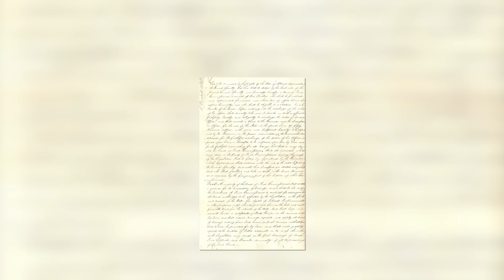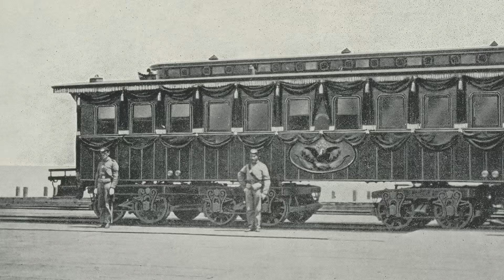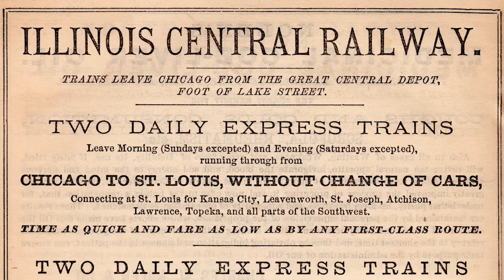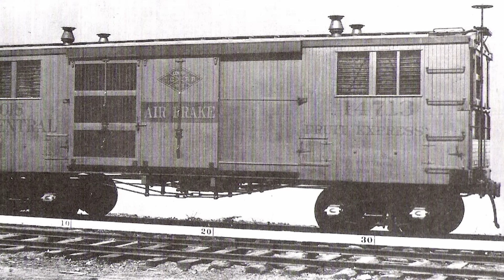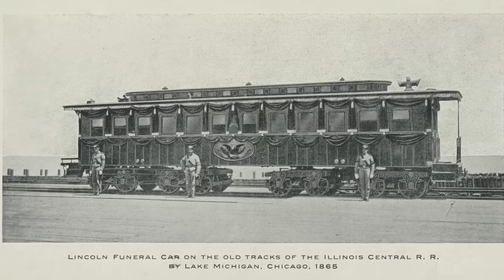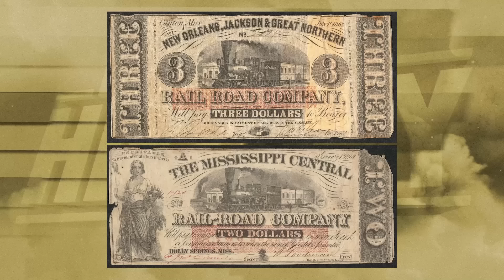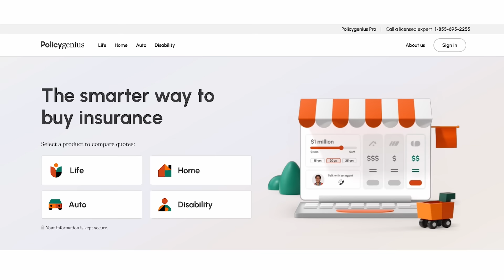The Rise and Fall of Illinois Central Railroad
Born from a vision to connect Illinois' north and south, the Illinois Central Railroad rose in the 1850s, fueled by land grants and a booming economy. Its tracks stretched across the state, fostering the growth of cities and industries. It became a prominent player, hauling not only passengers but also the lifeblood of the nation: grain, coal, and manufactured goods. However, the 20th century brought new challenges. Competition from other transportation modes, coupled with economic downturns and mismanagement, chipped away at the railroad's dominance. By the late 1990s, the Illinois Central, once a symbol of progress, merged with another struggling railroad, marking the end of an era. Its legacy lives on in the infrastructure that still crisscrosses the landscape, a testament to a time when the iron horse ruled the American heartland.